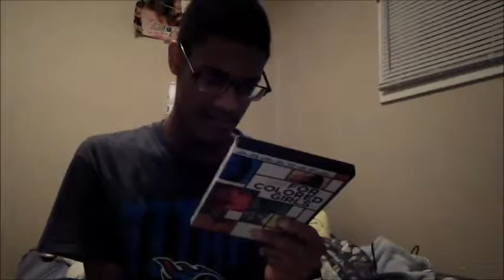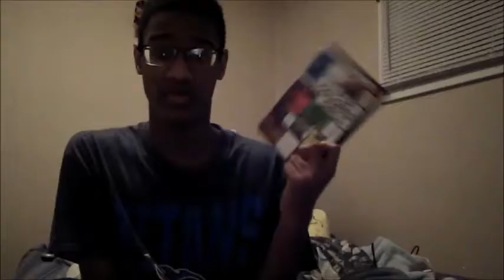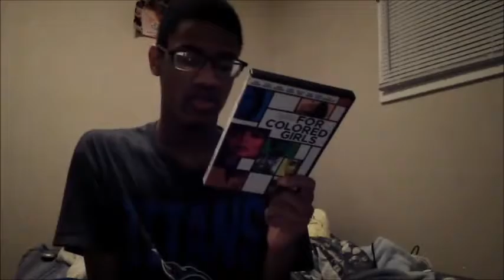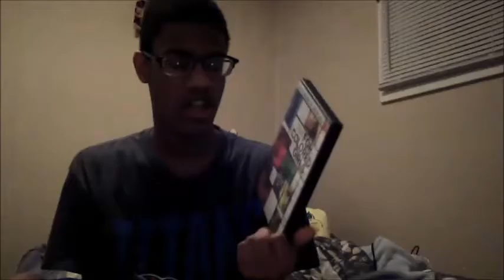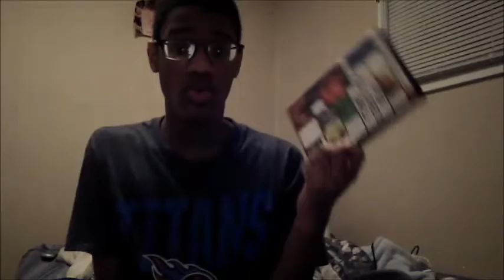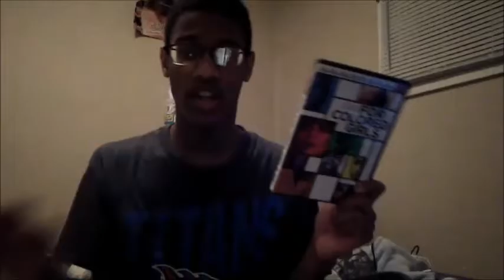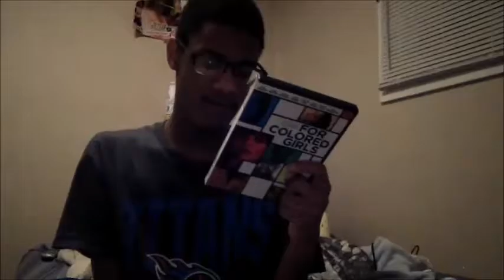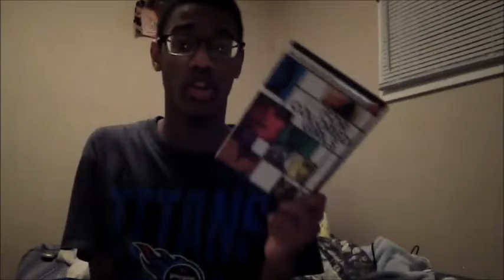For Colored Girls (2010) - Movie Review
futurefilmmaker39480 reviews For Colored Girls, written, directed and produced by Tyler Perry, and stars Janet Jackson, Whoopi Goldberg, Phylicia Rashad, Thandie Newton, Loretta Devine, Anika Noni Rose, Kimberly Elise, and Kerry Washington.